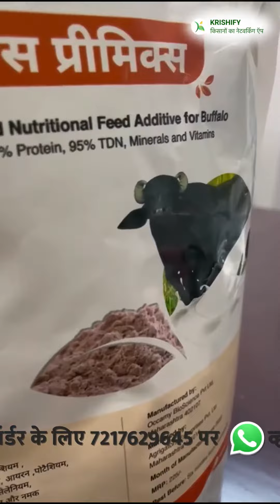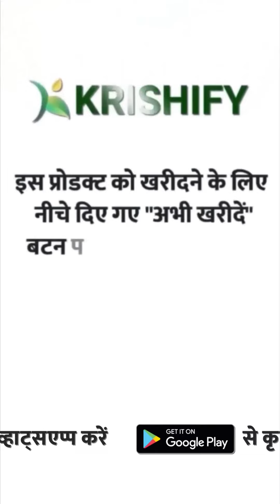दुधारू पशुओं के लिए बहुत काम है ये आहार || eFeed भैंस प्रीमिक्स || Increase Buffalo Milk